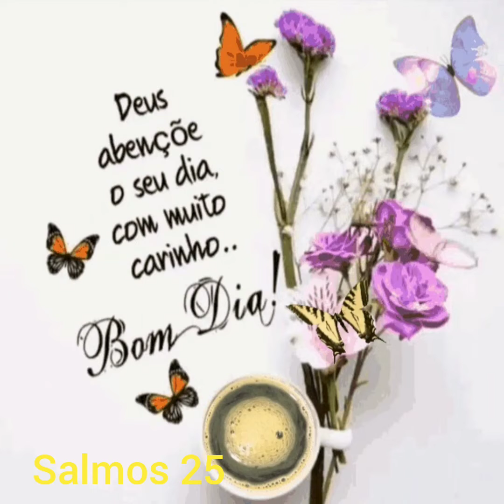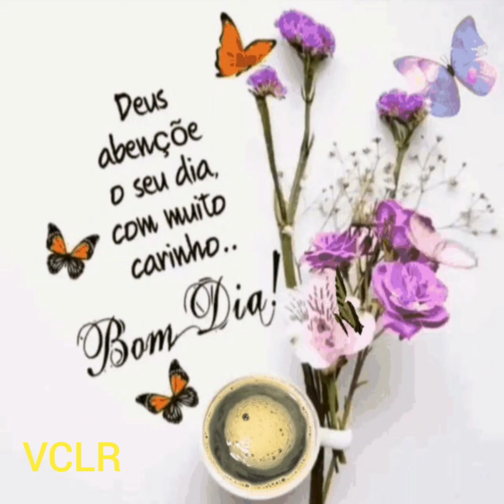salmos 25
Salmos 25 em áudio